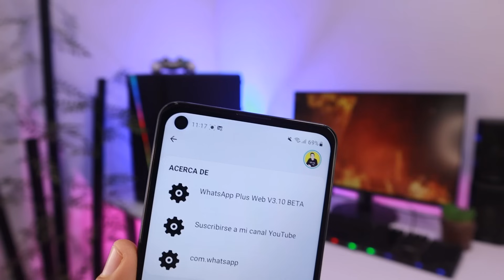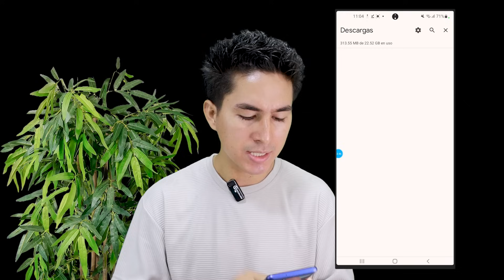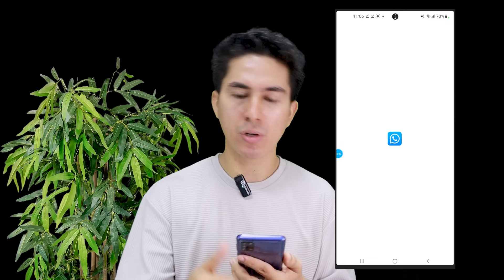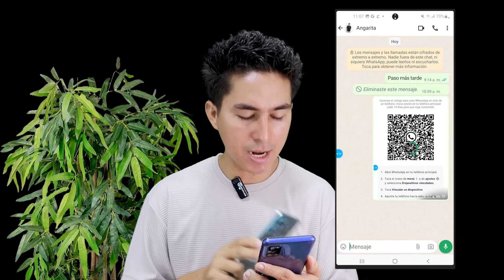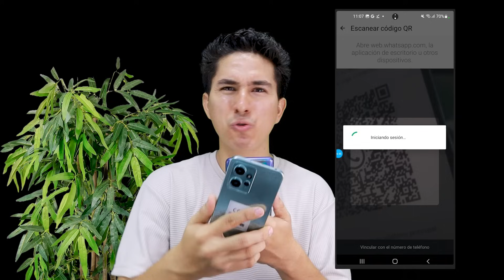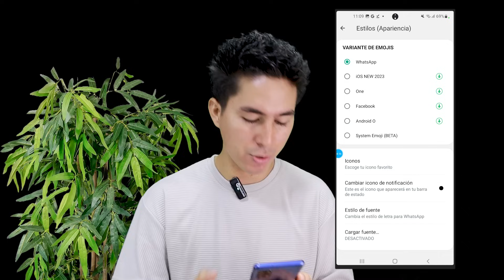WhatsApp Plus de YesiiMods NUEVA VERSION 3.10 Beta para Android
Ya esta DISPONIBLE la Nueva Versión de WhatsApp plus de yesii mods V20.06 y V3.10 Beta que nos permite SULUCIONAR el ERROR en WhatsApp Plus o ESTILO iPhone 2024, que dice: Necesitas la aplicación WhatsApp oficial para iniciar sesión